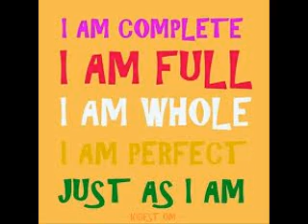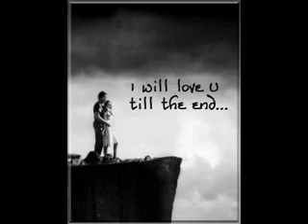Then Jesus Came- Kate Harris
Written by Pamela Syers Publisher: Sing Thy Grace Publishing BMI
Kate Harris- Were It Not For Grace